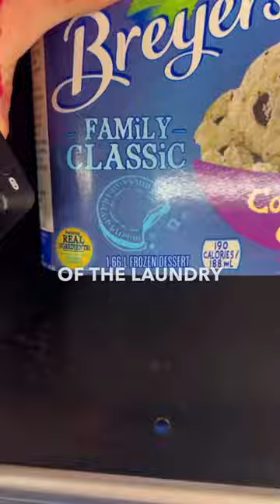BEWARE OF This FAKE UNHEALTHY Ice Cream DESERT